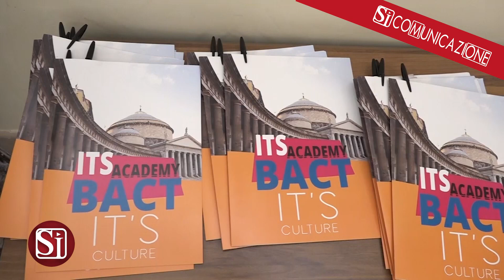Ospitalità in movimento: presentato il corso ITS con Elior che forma e assume giovani in Campania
Martedì 28 Novembre 2023, alle ore 11:30, presso il Palazzo della Regione Campania di Santa Lucia, si è tenuta la conferenza stampa dove, alla presenza di Vincenzo De Luca, Presidente della Regione Campania, e di Lucia Fortini, Assessore regionale alla Scuola, alle Politiche Sociali e Politiche Giovanili, è stato dato l’avvio del corso dell’ITS Academy BACT elaborato in collaborazione con Elior group, per formare e assumere in Campania 25 giovani dai 18 ai 29 anni compiuti. Hanno presentato alla stampa il corso “Hospitality on Board” anche il Presidente della Fondazione ITS BACT, Aniello Di Vuolo, il Dirigente Scolastico dell’ISIS Giustino Fortunato di Napoli, scuola di riferimento dell’ITS BACT, Angela Petringa, e il Responsabile Labour Cost & Engineering di Elior, Mauro Natali.

L’iniziativa nasce nell’ambito di un accordo  tra la rete nazionale degli ITS sul Turismo e Itinere, brand di Elior group, che hanno promosso su scala nazionale corsi per formare e assumere nuove giovani figure specializzate nella gestione di strutture turistico-ricettive e in particolare nel travel catering. Dopo il Piemonte, la Toscana, la Puglia e il Lazio, la partnership Elior-ITS Academy arriva anche in Campania con l’ITS Academy BACT, l’Istituto Tecnologico per i Beni e le Attività Culturali e Turistiche della Campania, che attiverà il percorso a Napoli grazie al finanziamento della Regione Campania. In questi giorni si sono svolte le selezioni e nei prossimi saranno annunciati i 25 ammessi a partecipare al corso.